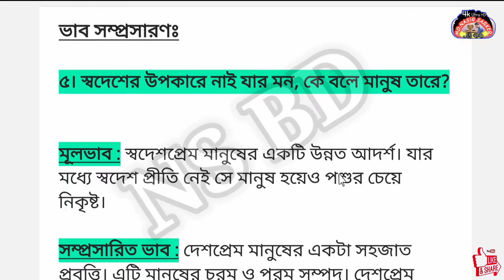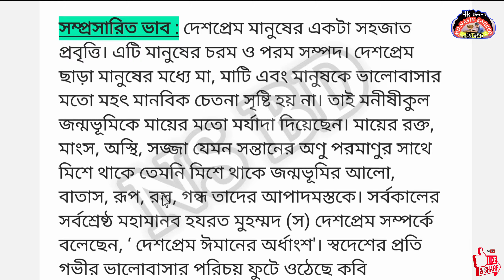ভাব সম্প্রসারণ স্বদেশের উপকারে নাই যার মন, কে বলে মানুষ তারে||৬ষ্ঠ, ৭ম,৮ম,৯ম, এসএসসি ভাব সম্প্রসারণ